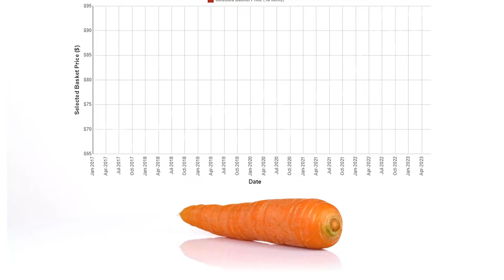The True Cost Of Trudeau's Carbon Tax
Justin Trudeau refuses to admit that his carbon taxes cause inflation. So we're telling him where to stick it.